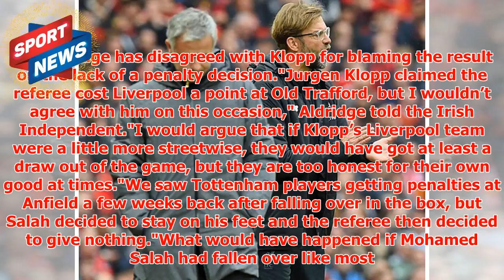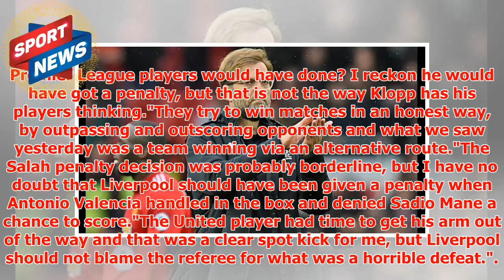Liverpool news: Anfield hero urges Jurgen Klopp to copy Jose Mourinho tactic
► Liverpool fell to a 2-1 defeat away at United on Saturday leaving them five points adrift of Mourinh...
► PLL:
► Photo & Content Source :